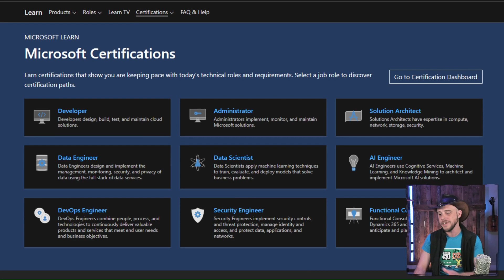How do I get started with a Cloud Computing career?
Looking to get into Cloud Computing? Hear from Bart as he chats about his own career path and some of the best beginner certifications and skillsets to pursue. Cloud computing IS everything in the world of Information Technology - find out how to get started now!

Be sure to catch all of Bart's training over - New FREE training content available nearly every week!

Resources:
CBT Nuggets YouTube